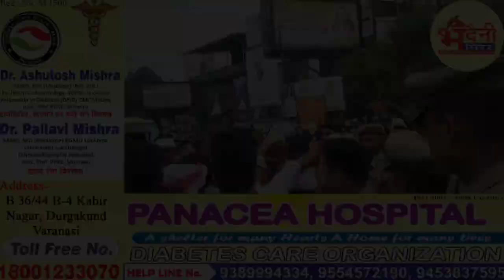Varanasi Top 5 News: AAP नेता संजय सिंह ने भाजपा और PM मोदी को बताया हिंसक, जाने और क्या है खास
बनारस की पांच प्रमुख खबरें आप तक

बनारस की सबसे तेज खबरें आप तक –